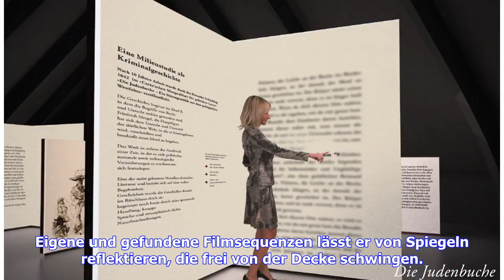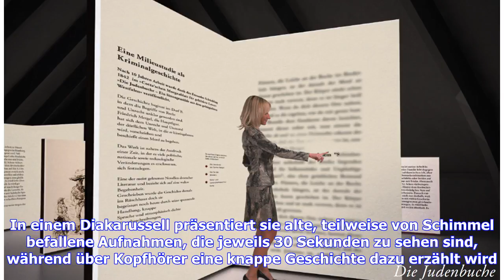Knappe Geschichten über die Zeit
Da wird die Wahrheit digitaler Erinnerung hinterfragt, woanders tauchen beschriftete Folien eines Overheadprojektors ab in einem verspiegelten „Gedächtnis“-Trichter, auf einem mit Tusche bemalten Super-8-Film verschwindet das Filmsujet unter hektisch bewegtem Craquelé.Als „Versuch, mit sich selbst zu sprechen“, bezeichnet Gor Margayan seine nachdenklich-poetische Rauminstallation. Eigene und gefundene Filmsequenzen lässt er von Spiegeln reflektieren, die frei von der Decke schwingen. Die Spiegel...